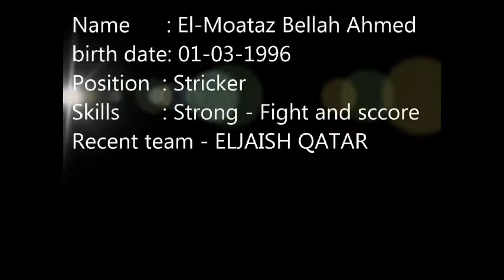Player From Mars لاعب من الزمن الجميل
A new era of football